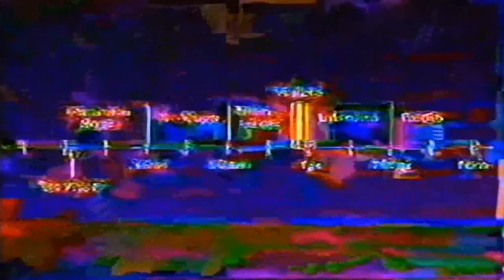set into place (i'll never be a goddamn astronaut)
Video by Daniel Sharp. many more of his abstract creations can be found (he also makes music